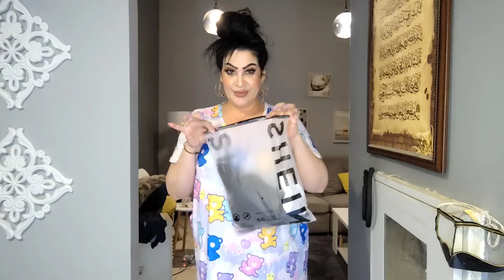HAUL DE SHEIN.ME LO PRUEBO TODO CON USTEDES💃🏻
Habibiiiiiissss siempre les extraño.Acá les traigo otro haul de Shein de ropitas que me estuve comprando.Esta vez me pruebo todo con ustedes y así hacer mas divertido el video😁Espero les guste🥰